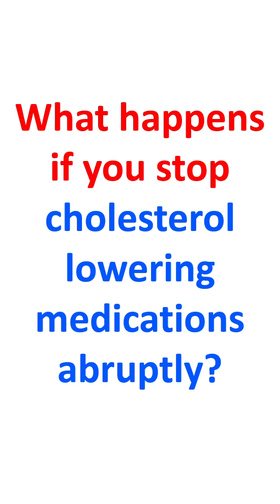What happens if you stop cholesterol lowering medications abruptly?